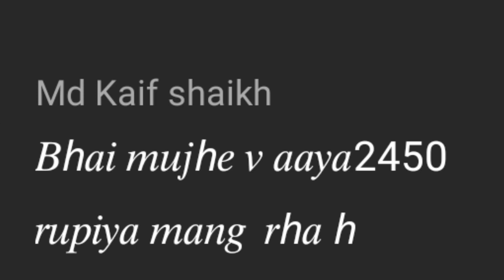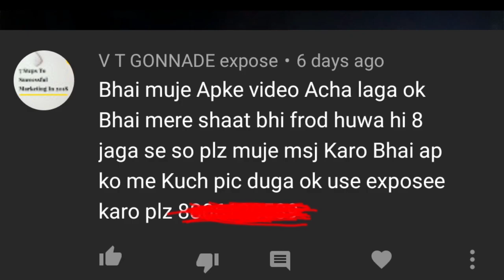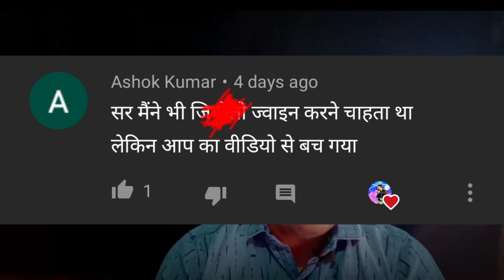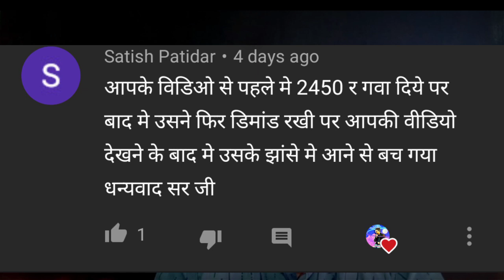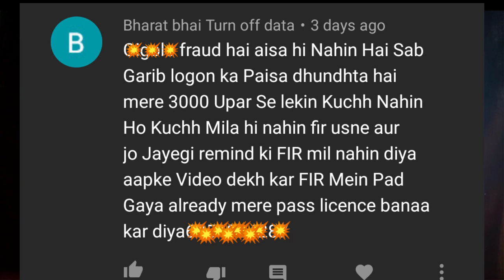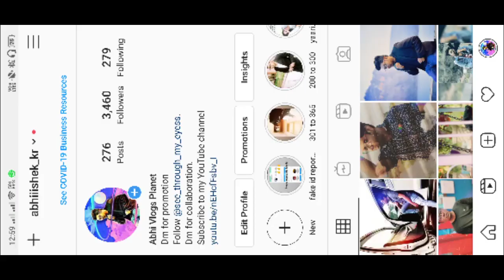comment reading #3 male escort service joining.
Is link ko open krke video dekho aur like Subscribe aur comment zarur krna tab he aap 500 ruppee jeet paoge aur iska result 1 November ko announce hoga jo bhi 500 jeetega usko ye paise uske account main bhej diya jaega live video proof v upload hogi..